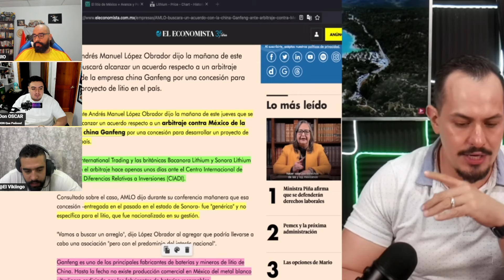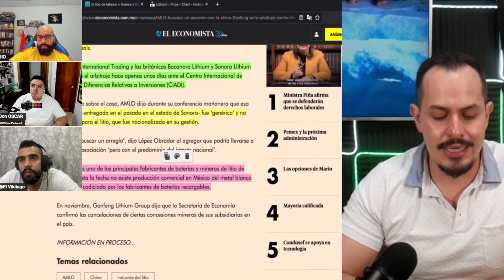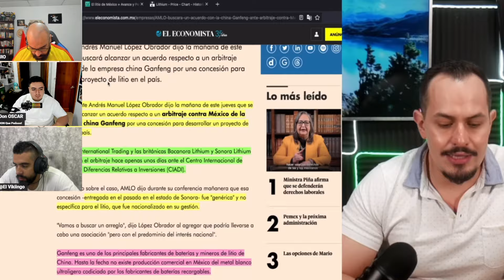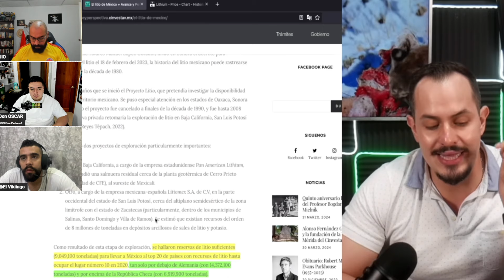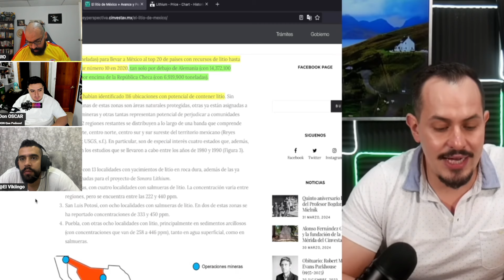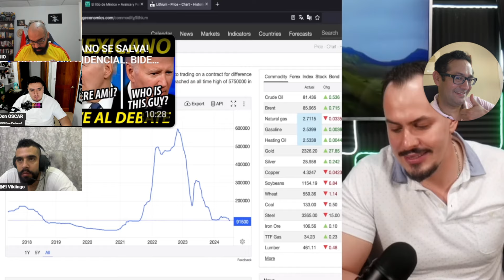Reacción 🇲🇽❤️ AMLO detiene a China y hace respetar a México!!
🔴CANAL DEPORTIVO⚽️